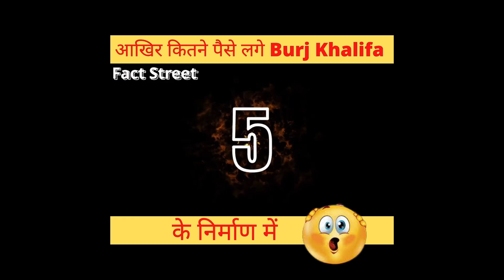How Much Money Did It Take To Build Burj Khalifa? // 5 Interesting Facts About Burj Khalifa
In This Video We Are Presenting You Some Amazing And Interesting About How Much Money Did It Take To Build Burj Khalifa? And 5 Interesting Facts About Burj Khalifa In Hindi And Some Burj Khalifa Facts In Hindi (Must Watch)

Here In Fact Street You Can Find Some Interesting Facts About Various Things That Will Blow Your Mind And We Made Fact Videos About Things That Are Unique And Give Knowledge To Our Viewers :)

Ignore It :- KeyWords.

Shorts
YT Shorts
YT Facts Shorts
YT Facts Shorts
shorts
yt shorts
yt facts shorts
amazing facts
most amazing facts
interesting facts
How much money did it take to build Burj Khalifa?
5 amazing facts about burj khalifa
dubai burj khalifa
5 interesting facts about burj khalifa
burj khalifa height
5 interesting facts about burj khalifa in hindi
Burj Khalifa construction
burj al arab
palm islands dubai
world facts
interesting facts
life in dubai
dubai travel
Fact
Facts